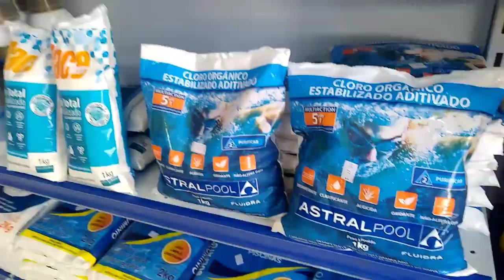NALDO PISCINA GRAJAÚ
Av. Dona Belmira Marin, 5247  jardim Shangri-La
Peça pelo whatsapp 👇👇👇